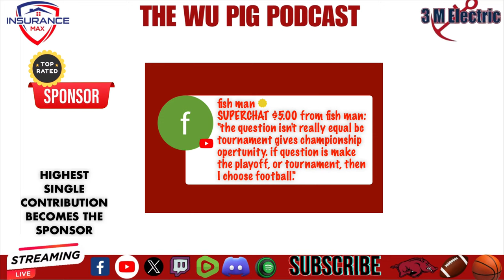Razorbacks Update: Singleton's Debut, Curne's Flip, Musselman's Decision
🔍 Dive into the latest Razorbacks news and rumors with us on the Wu Pig Podcast! In this episode, we cover the hottest topics buzzing around Arkansas sports.

🏈 Topic 1: Razorback fans have been eagerly awaiting the debut of quarterback Malachi Singleton. Will we finally see him take the field in the upcoming games? Join us as we discuss the potential impact of Singleton's presence on the team and the excitement surrounding his debut.

🔄 Topic 2: The recruitment rollercoaster continues as offensive tackle Carius Curne shocks Razorback Nation by de-committing after a visit to LSU. We analyze the implications of Curne's flip and its effects on Arkansas's recruiting strategy moving forward.

🏀 Topic 3: Speculation has been rife about Coach Eric Musselman's future with the Razorbacks. However, recent signs suggest that Musselman may be staying put. Join us as we examine the latest developments and what they mean for the Razorbacks' coaching staff.

📰 Topic 4: From transfer portal updates to recruiting rumors, we cover all the other news and whispers surrounding Arkansas sports. Don't miss out on the inside scoop and expert analysis!

🎙️ Tune in to the Wu Pig Podcast for in-depth discussions, expert insights, and all the latest news surrounding the Arkansas Razorbacks. Stay ahead of the game and join the conversation with fellow Razorback fans.

Connect with Oliver at and G. Holmes at to be part of the conversation.

Don't miss out on the latest Razorbacks updates and insights – join us on the Wu Pig Podcast! 🐗🔥